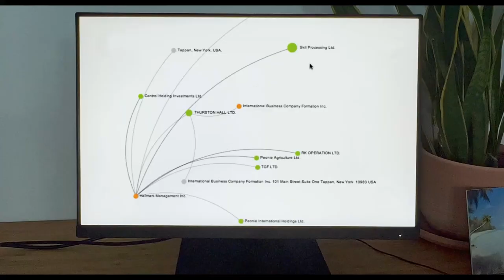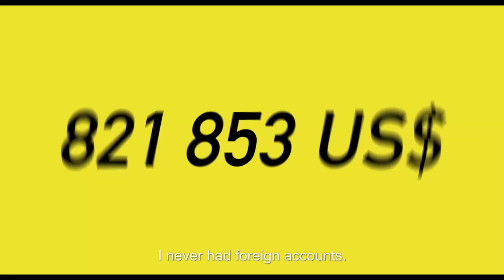Trailer TAX ME IF YOU CAN by Yannick Kergoat (France)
How does the world’s richest 1 per cent do it? An irresistible look at exactly how tax havens, legal loopholes and pay-offs work and who is left holding the empty bag. HINT: it’s you!